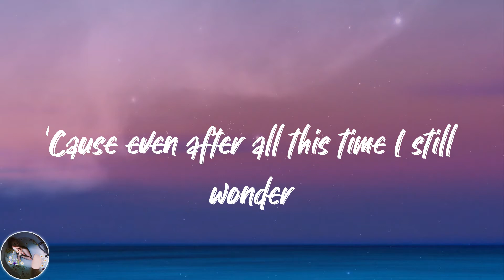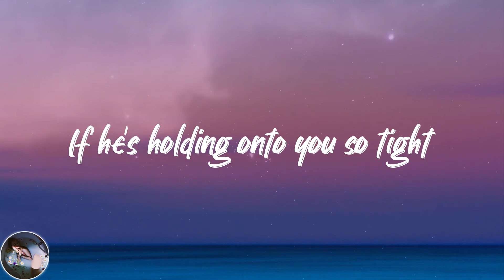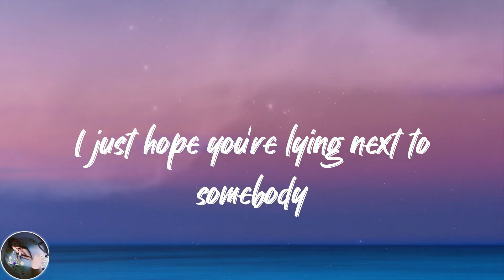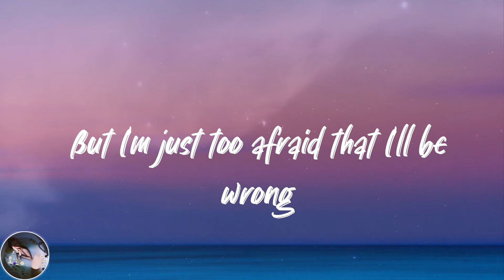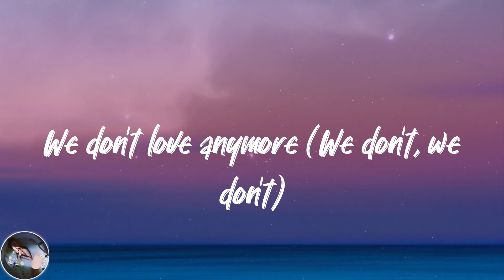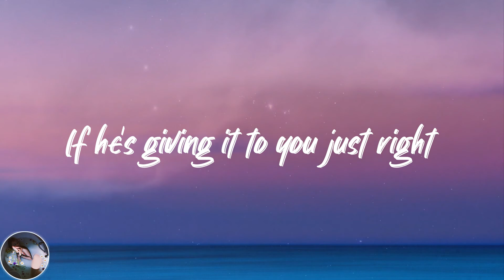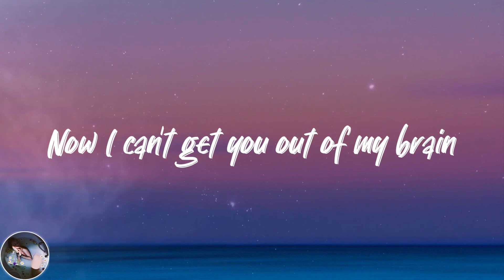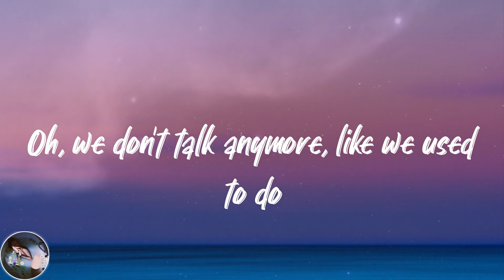Charlie Puth - We Don't Talk Anymore (feat. Selena Gomez) (Lyrics)